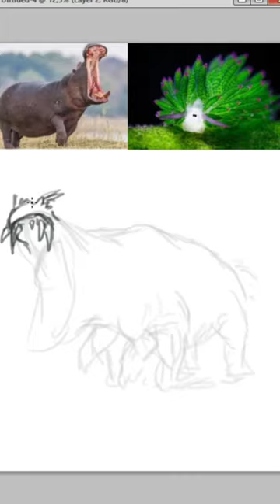Hippokuroshimae: hippopotamus and costasiella kuroshimae (Animal Fusions)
Hi everyone!
In this video i'll be showing you how to drawing animal fusions Hippokuroshimae in photoshop, and please let me know if you have any request, question or comments.

📖 YouTube Chapters

00:00 - Intro
00:06 - Drawing Process
00:50 - Hippokuroshimae: Drawing Result

You are welcome to download the PNG file from the following links below if you want to use them for practice.

✅ MY LINKS